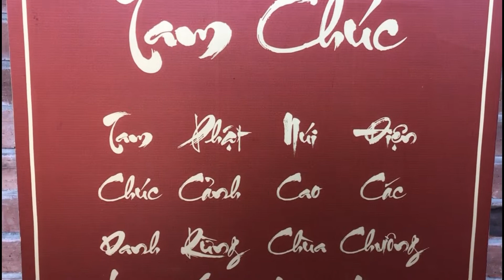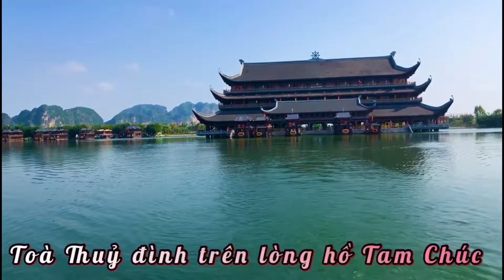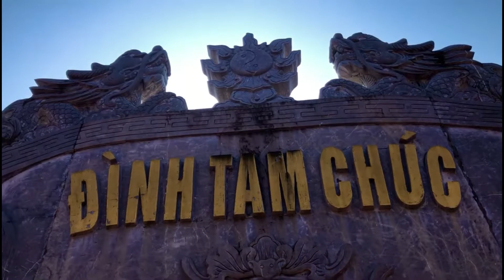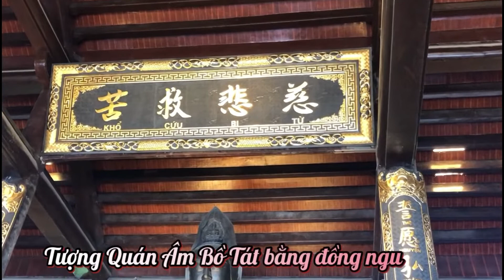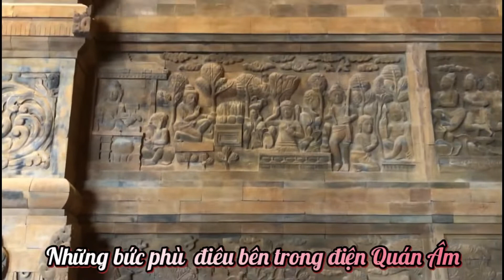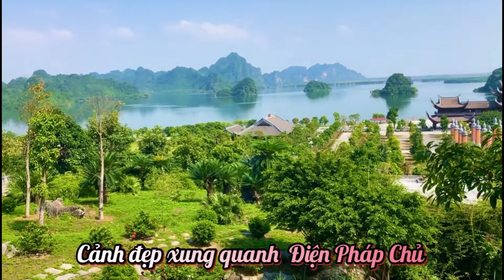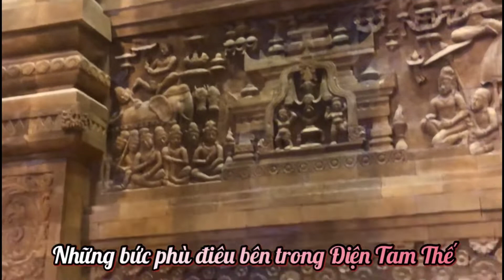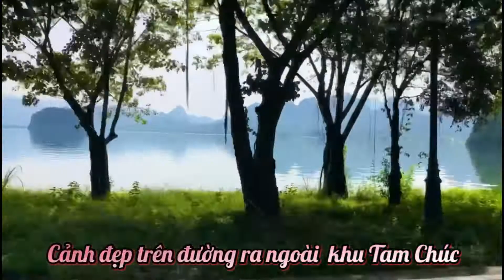KHU DU LỊCH CHÙA TAM CHÚC. Chuyến đi của Clb nữ họa sỹ ngày 28.10.2022. Ba Sao , Kim Bảng, Hà Nam